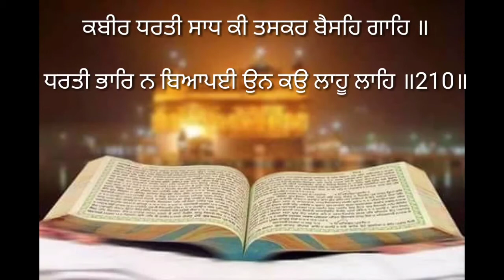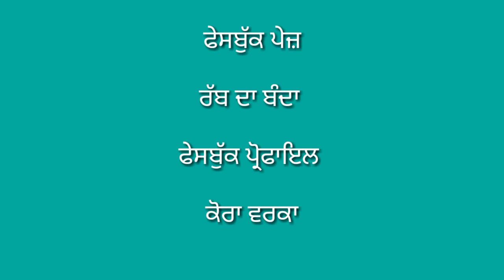Gurbani ਸਲੋਕ ਭਗਤ ਕਬੀਰ ਜੀ ਦੇ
ਸਲੋਕ ਭਗਤ ਕਬੀਰ ਜੀ ਦੇ ਸੁਣੋ ਅਤੇ ਅੱਗੇ ਸ਼ੇਅਰ ਕਰੋ

punjabi poetry
poetry in punjabi
gurbani status
new status
gurbani status in punjabi

you are the proper owner of this content i will refer to you or remove the video.